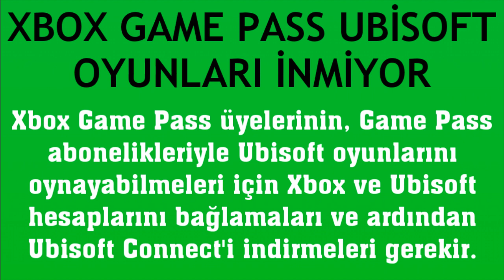Xbox Game Pass Ubisoft Oyunları İnmiyor Sorunu Çözümü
Merhabalar bu videomuzda sizlerle birlikte xbox game pass ubisoft oyun indirme nasıl yapılır sorusuna yanıt vermeye çalışıyoruz.İyi Seyirler Dilerim.

game pass ubisoft hesap bağlama
game pass ubisoft oyunları yüklenmiyor
game pass ubisoft connect nedir